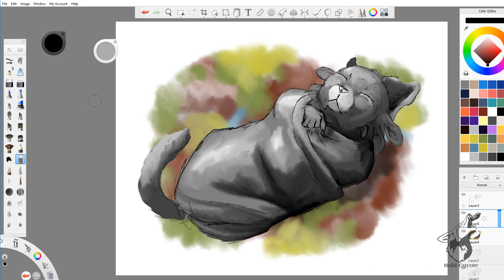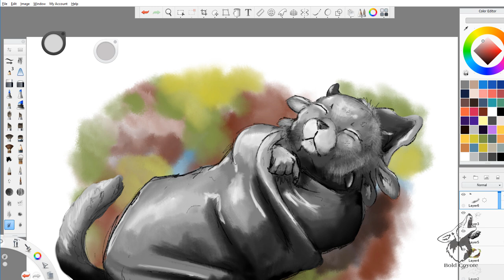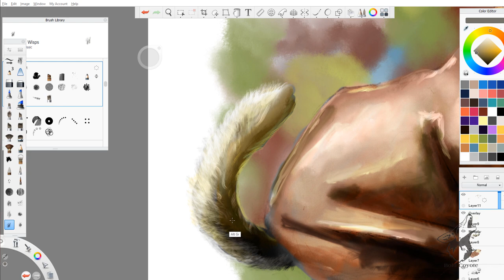charr cub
Made with Autodesk Sketchbook

Charr cub from Guild Wars 2